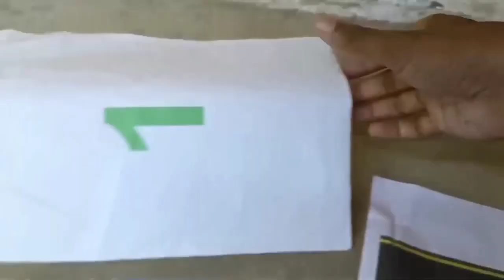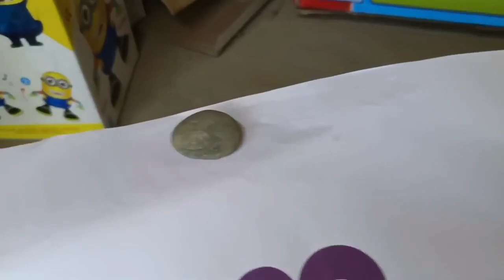gadi wala cartoon_toy helicopter ka video JCB, tractor, train, 20 dollar investment only